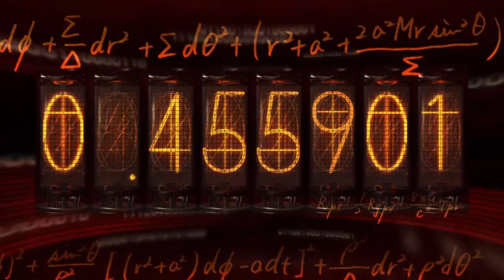BUTTERFLY EFFECTS - Let's Play - Steins;Gate - 12 - Walkthrough Playthrough